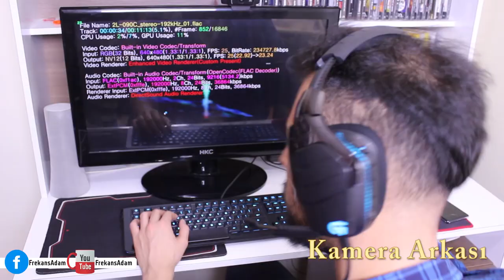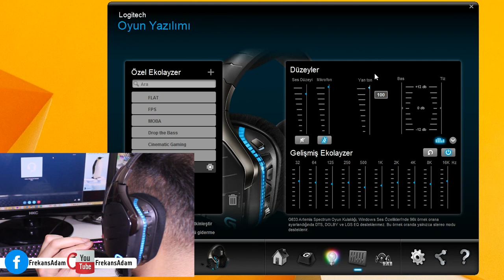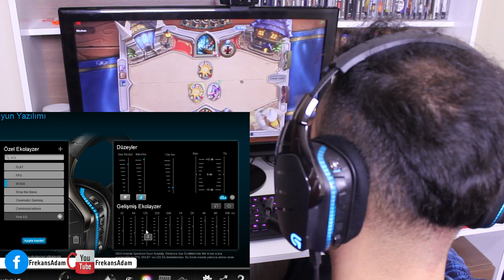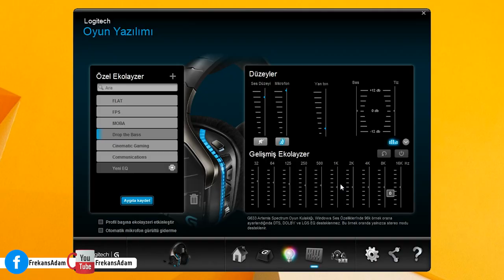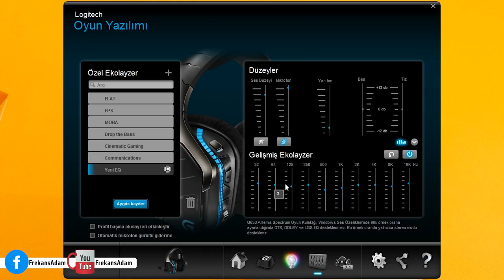Oyunlarda Ekolayzer Ayarı Nasıl Yapılır? Logitech G633 Kulaklık Ayarı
Oyunlarda ekolayzer ayarı nasıl yapılır? En iyi ekolayzer ayarlarını ve işlevlerini bulabileceğiniz video. Logitech Kulaklık Ayarları ile karşınızdayız.
Oyunlarda ayak seslerini daha iyi duymak mümkün.

Bu yazı ve videoda sizlere oyun, müzik ve film için ekolayzer yapımını, Logitech G633 ile aklınızda bir fikir oluşacak nitelikte anlatıyoruz. Bu rehberi özellikle oyunlar konusunda hassas olan arkadaşlarımız çok sevecek.

Bu rehber sayesinde bazı  sorulara cevap bulabileceksiniz;

Side Tone (Yan Ton) Nedir?
Oyunlarda ekolayzer ayarı nasıl yapılır?
Ekolayzer modları arasında fark var mı?
Ayak seslerini nasıl daha iyi duyarım?
Mermi ve silah sesleri daha keskin gelebilir mi?
Fantastik sesler daha da içten gelebiliyor mu?
Arkadaşlarımla sohbet ederken ses ön planda olabilir mi?
Mikrofon sesini kontrol edebilmenin kolay yolu var mı?
Flat, Fps, Moba, Cinematic Game, Drop the Bass ve  Communications  modu ne işe yarar?